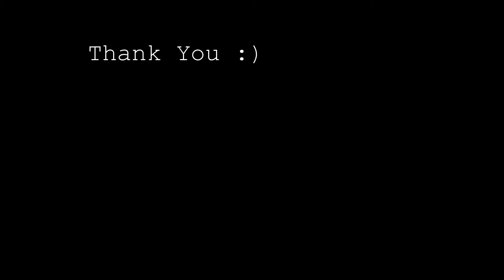GoPro Hà Nội